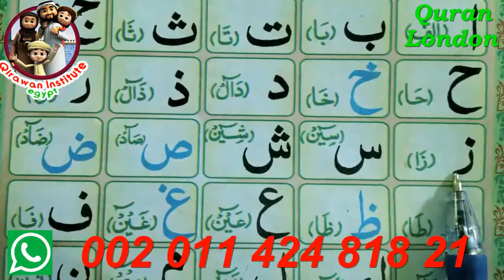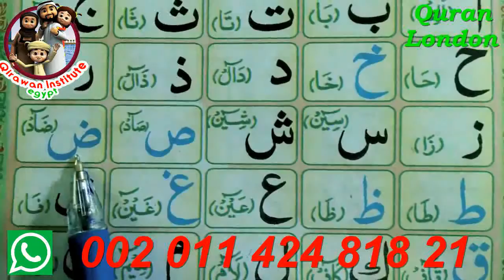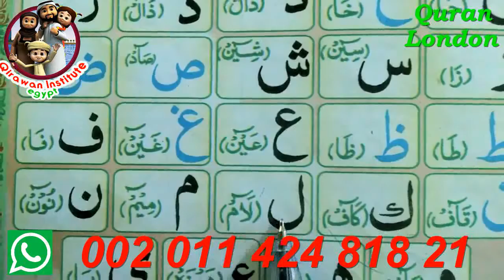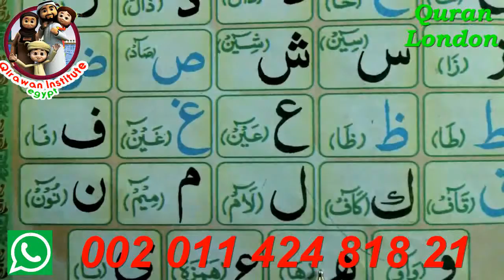learn Quran with tajweed Islamic Quran for kids